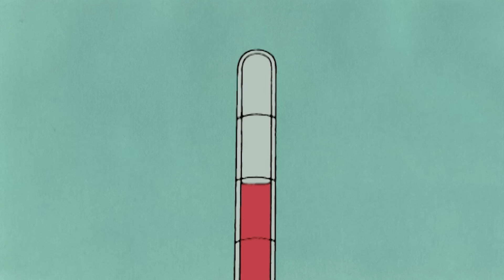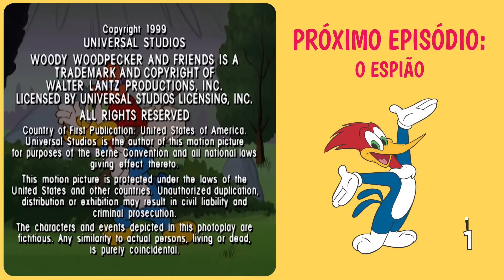A Batalha Pelo Amor | Pica-Pau em Português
O amor está no ar quando Pica-Pau e Leôncio ficam encantados pela mesma comissária de bordo.